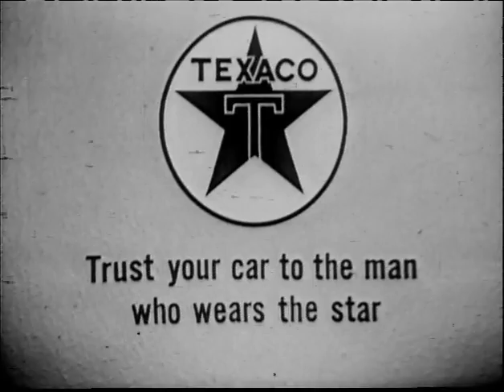To Tell the Truth - Peggy Fleming, Olympic skater; Ostrich expert (Apr 25, 1966)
CONTESTANT #1: Peggy Fleming (Olympic figure skater)
CONTESTANT #2: E.G.F. Sauer (Ostrich expert)
CONTESTANT #3: Dawn Nathan (New Zealand Mowry)